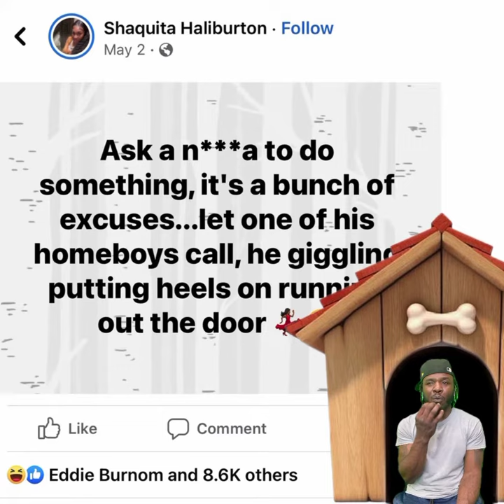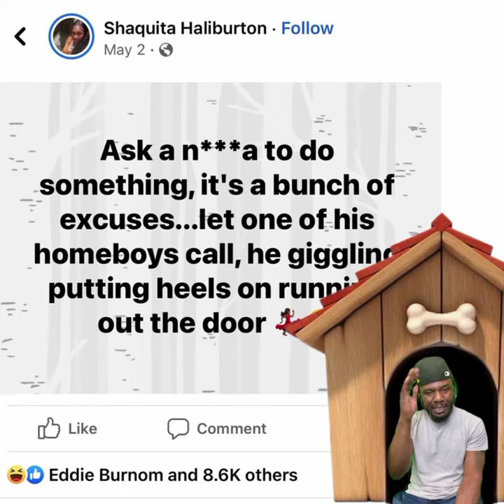Where are you on his TOTEM pole?like and